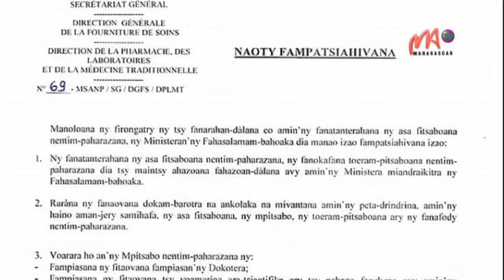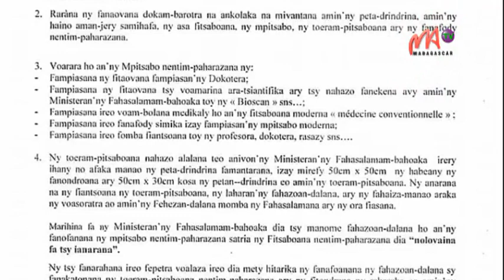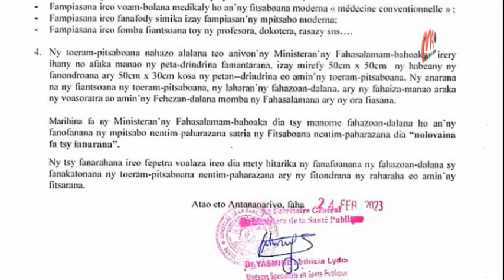VF 27 02 2023